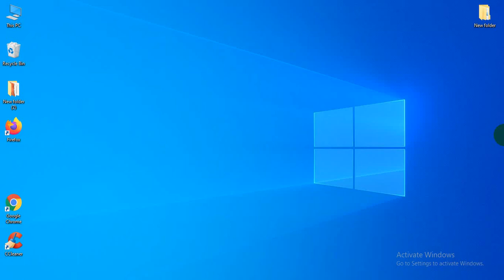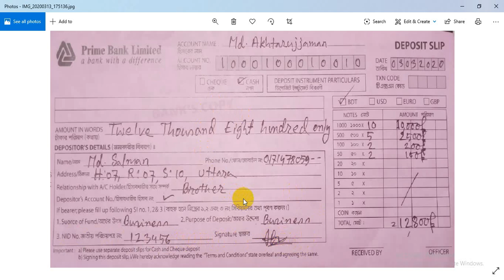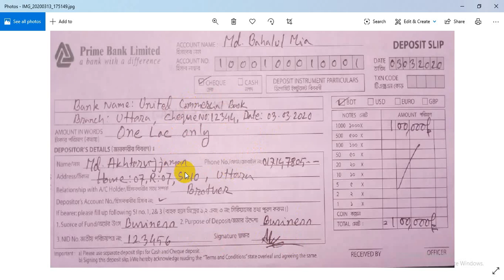How to fill up deposit form Prime Bank Limited-cheque deposit-cash deposit-online deposit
This special tutorial you learn how to fill up deposit form Prime Bank Limited. It's may be cheque/check deposit or cash deposit or online deposit. The idea about how to deposit prime bank and cash deposit offset of prime bank limited Bangladesh as well as the prime bank investment limited. Know how to fill up deposit form and deposit to prime bank system.